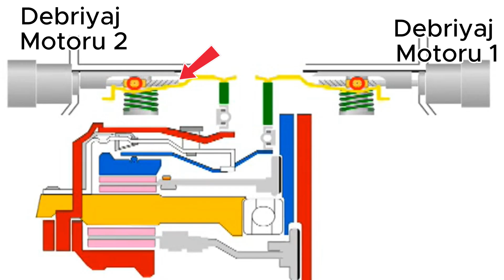Renault Dacia EDC Bozulur mu? | Beyin Mekatronik Arızaları Çözümleri | @ototeknik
EDC şanzımanın temel çalışma mantığı
Neden 2 adet giriş mili hız sensörü vardır?
Sensörlerin gerçek konumları (şanzıman kesitli grafik üzerinden)
K1 – K2 kavrama yapısı ve görevleri
Mekatronik beynin (TCM) sensör verilerini nasıl işlediği
EDC’de sık görülen hataların (P0841, P17XX, P0868 vb.) sensörlerle ilişkisi
Basınç sensörü, yağ sıcaklık sensörü ve hız sensörlerinin görevleri
Arıza oluştuğunda mekatroniğin nasıl tepki verdiği
“Vites kutusunu kontrol ettirin” uyarısının gerçek teknik sebepleri
⚙️ EDC Şanzıman Arıza Belirtileri
Sıcakken kalkışta titreme
D veya R’ye geçişte gecikme / vuruntu
Yolda giderken boşa düşme
Vites geçişinde kararsızlık
Canlı veride slip (kayma) artışı
Mekatronik kaynaklı basınç düşüşleri
Bu belirtilerin neden oluştuğunu videoda teknik seviyede açıklıyoruz.

🚗 OtoTeknik –Otomotiv Rehberi
Türkiye’nin en kapsamlı otomotiv arıza çözüm, teknik inceleme ve otomotiv eğitim kanalı OtoTeknik’e hoş geldiniz.
Bu kanalda 25 yılı aşkın motorlu araçlar teknolojisi teknik öğretmenlik tecrübemi ve otomotiv sektöründe çalışan ustalarımız mekaniker ve diğer çalışanlarla motor, şanzıman, klima, elektrik, arıza kodları, diyagnoz cihazları ve gerçek tamir süreçleri üzerinden en anlaşılır sohbet ediyor benim ve onların bilgi birikim ve tecrübelerini aktarıyorum.
Her videoda net, dürüst ve faydalı bilgiler veriyorum. Sponsorlu içerik yok, abartı yok — sadece gerçek ustalık ve gerçek tecrübe.
Sizden gelen soruları araştırıyor cevaplıyorum gerekirse sorularla ilgili içerikler üretiyorum.
🔧 OtoTeknik’te Neler Bulacaksınız?
✔ Aracınızda çıkan arıza kodlarının anlamı ve çözümü
✔ Dizel ve benzinli motor, turbo, EGR, DPF, valf sistemleri açıklamaları
✔ CVT, EDC, DSG, tork konvertörlü şanzıman incelemeleri
✔ Oto klima (AC) arızaları: basınç, kompresör, fan, gaz, valf, sensör
✔ Test cihazı incelemeleri — OBD2, diyagnoz, multimetre, osiloskop
✔ Gerçek araç üzerinde yapılan tamir örnekleri
✔ Sürücülerin en çok yaşadığı sorunlar ve maliyet analizleri
✔ Yeni araç değerlendirmeleri ve alınır mı-alınmaz mı videoları
✔ Basit bakım işlemleri: yağ, filtre, ateşleme, LPG, soğutma
✔ Atölyeden gerçek örnekler ve ustalığa dair ipuçları
📚 OtoNik & OtoTeknik Ekosistemi
YouTube içeriklerim; otonik.com web sitesinden takip edebilir özellikle arıza kodları hakkında çok daha fazla bilgi sahibi olabilirsiniz.
ve RenoDoktoru gibi platformlarla birlikte Türkiye’de bir otomotiv bilgi ağı oluşturuyor.
🔎 Arıza Kodları Arama Sistemi (DTC)
Bu kanalda gördüğünüz tüm teknik bilgiler; gerçek servis deneyimi, yılların tecrübesi ve binlerce aracın tamir kayıtlarından elde edilen bilgilerle hazırlanır.
Büyük ya da küçük servis olun sosyal medyada yer almak kendinizi tanıtmak ve daha fazla müşteriye ulaşmak istiyorsanız ya da mail adresinden bana ulaşabilirsiniz.
🔧 Çözüm Ortaklığı Teknik Eğitim
İster yeni başlayın isterseniz sektörde tecrübeli olun oto elektrik, elektronik, yakıt sistemleri, otomatik vites kutuları konularında teorik ve pratik eğitimleri almak ve kendiniz geliştirmek için lütfen otonik.com adresi üzerinden iletişime geçin.
🔥 Bu Kanal Kimin İçin?
• Kendi aracının bakımını anlamak isteyen sürücüler
• Aracında sürekli aynı arızayla karşılaşan ancak sebebini bulamayanlar
• Mekanik öğrenmek isteyen yeni ustalar
• Diyagnoz cihazı kullanıcıları
• Arıza kodu araştıranlar
• Gerçek ustalık bilgisi arayan herkes
Bu kanal sizi kandırmaz, yanıltmaz, gereksiz işlem önermez.
Her şey “gerçek bilgi + gerçek tamir” prensibiyle anlatılır.
Her gün yeni bir teknik video geliyor.
Bu kanal sizin otomotiv rehberiniz.